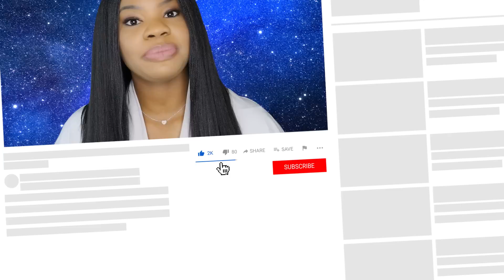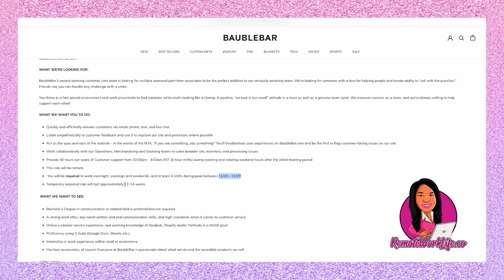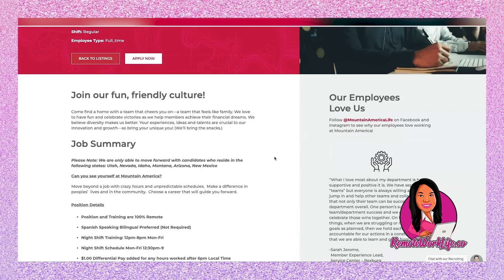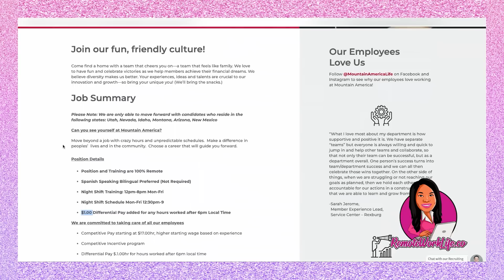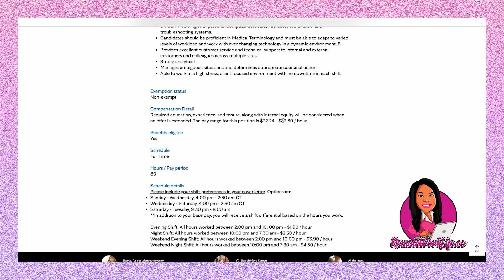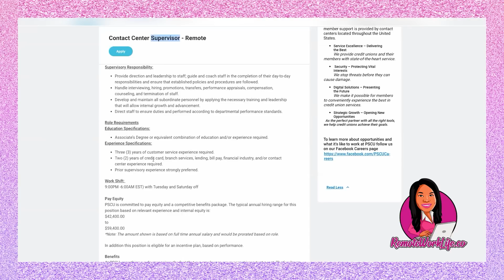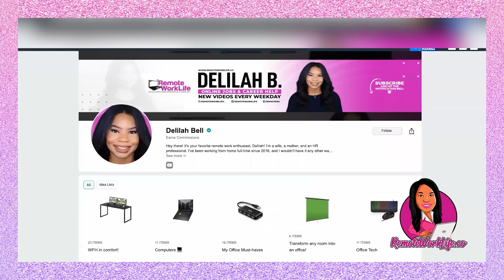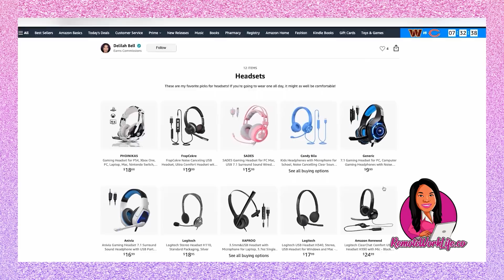NEED A LATE NIGHT JOB? EARN $1292 PER WEEK! 5 NIGHT ONLINE JOBS NOW HIRING! WORK FROM HOME JOBS 2022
Today I have 5 NIGHT work from home jobs to share! These night online jobs are available in select US locations.

🆓 Watch my FREE 40 minute workshop to learn what it takes to get HIRED to work-from-home even with ZERO experience

*Baublebar*

‘Select the seasonal part-time customer care associate position’

*Wex*

*Mountain America*

*Mayo Clinic*

*PSCU*

○ 6 Part-Time Online Jobs You'll Actually Enjoy Doing! Make $420 Per Week! | Work From Home Jobs 2022